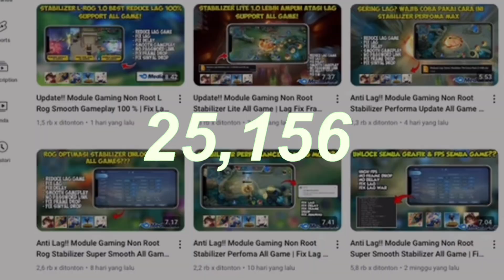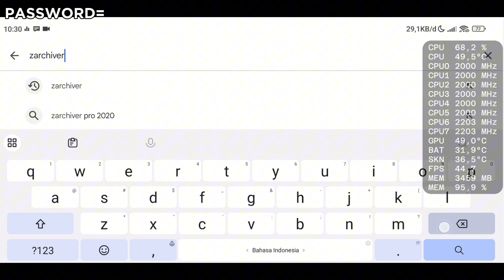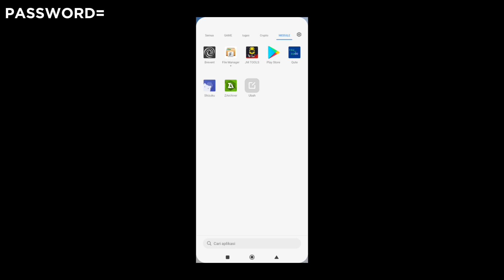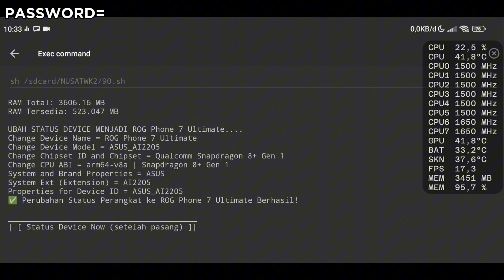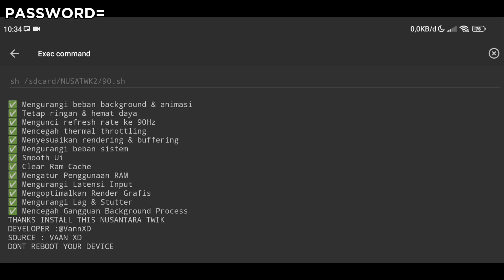RAM 1-8 LANCAR❗️MODULE GAMING NON ROOT IPHONE SUPPORT QUTE & BRAVENT | AMPUH ATASI LAG DI ANDROID